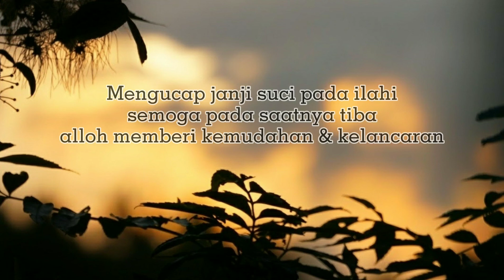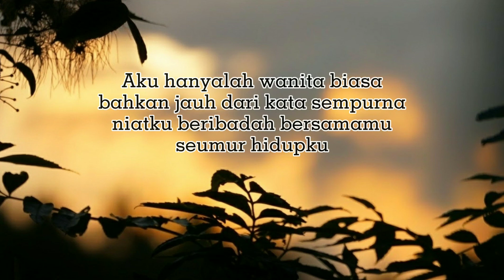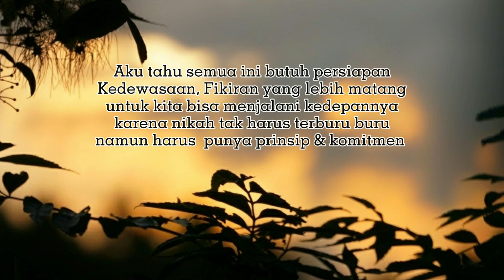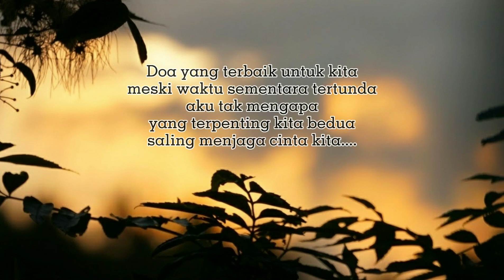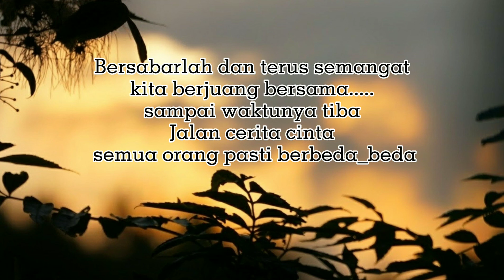Untuk Calon Imamku ll Musikallisasi Puisi -MeyrizkyOfficial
Teman teman yang sedang berjuang semNgatt yachhhh